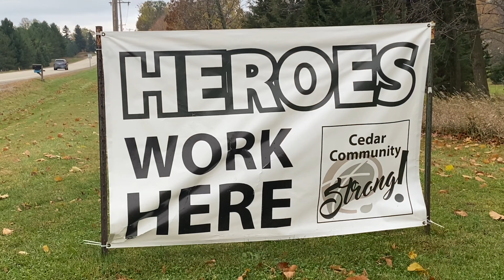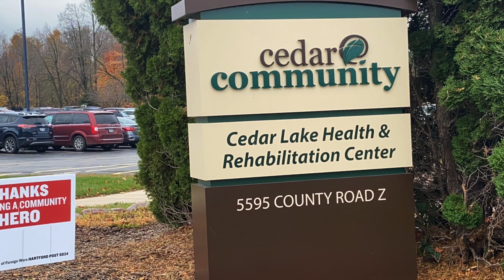Petal it forward at Cedar Community